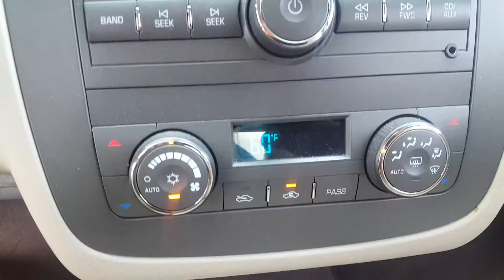2008 Buick Lucerne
CXL